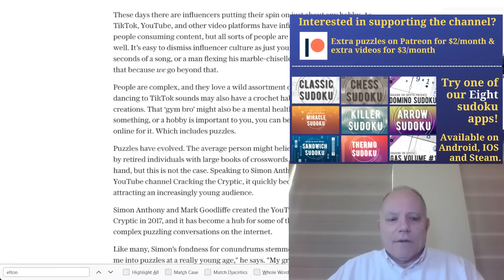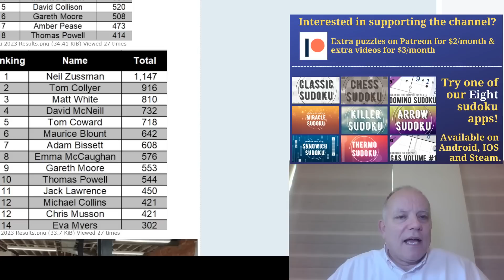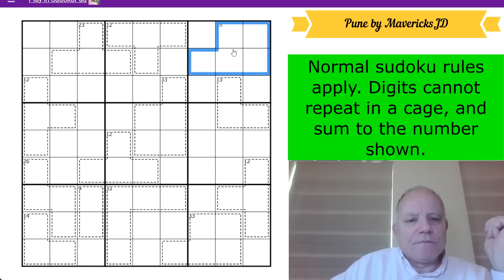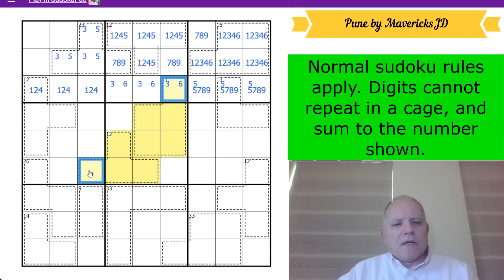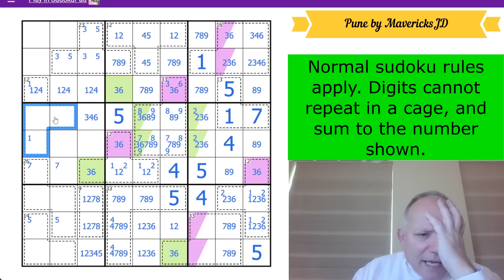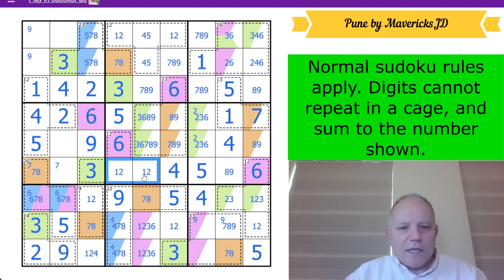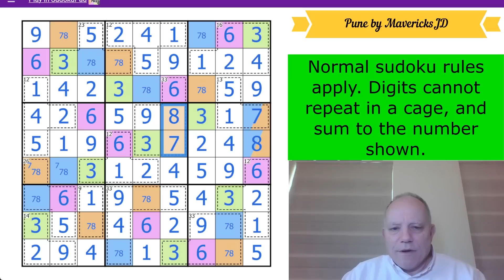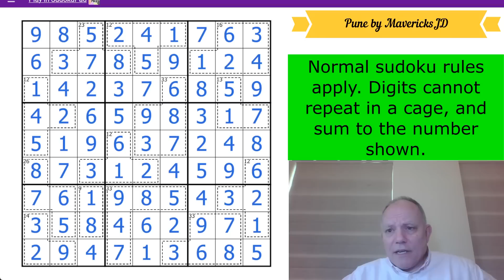Killer on the Loose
Normal sudoku rules apply. Digits cannot repeat in a cage, and sum to the number shown.

▶ Now available: GAS 2!  ◀
Now out, the second volume of GAS puzzles on our Cracking the Cryptic app. Brand new Genuinely Approachable Sudoku (GAS) puzzles by the channel’s GAS giants, has been released as an in-app purchase from our (free) app. In that app you also get a free pack of puzzles by Prasanna Seshadri (one puzzle of each variant of our existing apps), a FREE pack of 23 puzzles in celebration of our reaching 500k subscribers, and can purchase GAS Volume 1 (60 puzzles), and DOMINO SUDOKU, a pack of 100 handmade puzzles (40 available at launch, 5 added each month until it reaches 100) by some of the best constructors in the world. (Also coming soon is a pack themed around Lines!)

This pack is by Skunkworks (who brought us the Duality pack a few months ago) and consists of 19 puzzles featuring the Knightmare constraint, and a fascinating pack it is! Complete the first five to be entered into the drawing; all 19 to get a shout-out on a video – by 20 April. Join us on Patreon at the $2/month level or higher to try these puzzles, $3/month or higher to have access to solution videos. (Any Patreon member gets access to a Patreon-only discord channel to discuss the Patreon Reward puzzles and get help if you need it!)

* Lots of other content available, including past rewards, amazing crossword solves (including Mark’s latest wrestling match with the Times Monthly Club Special) and Simon and Mark engaging in a couple of collaborative sudoku solves. *

▶Credits◀
SOFTWARE: Thanks to Sam Cappleman-Lynes and Sven Neumann
Logo: Melvyn Mainini
Opening Credits: Joel Blundell